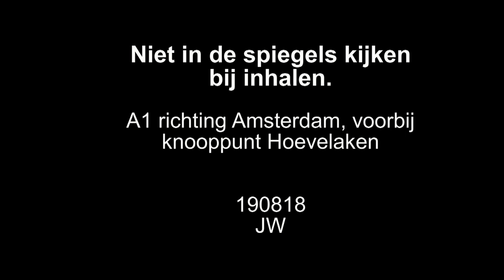DASHCAM: Bijna aanrijding - niet in spiegels kijken.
Bestuurster Smart let even niet op waardoor we bijna een aanrijding met haar hadden.
A1 richting Amsterdam thv verkeersplein Hoevelaken.